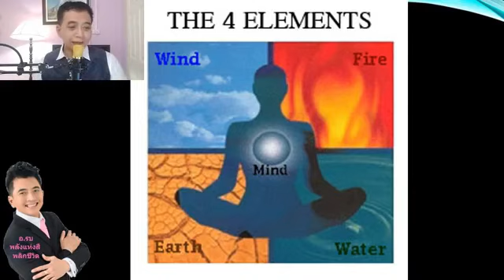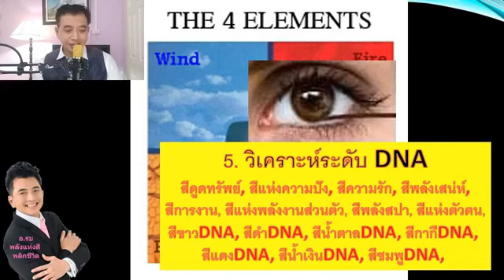สีเทอคอย ใช้กับธุรกิจอะไรได้บ้าง?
ดู เวอร์ชั่นเต็มได้ตามลิงค์นี้ครับ